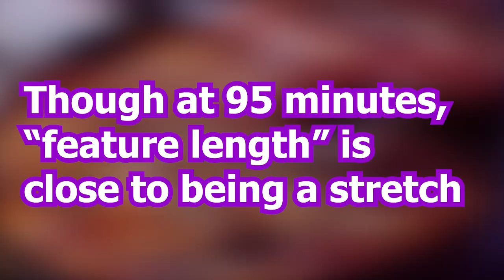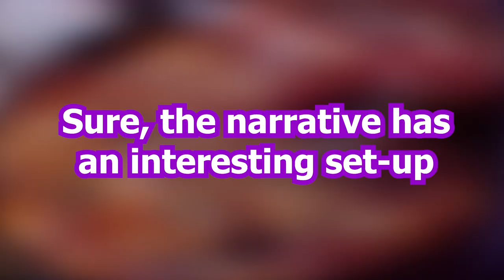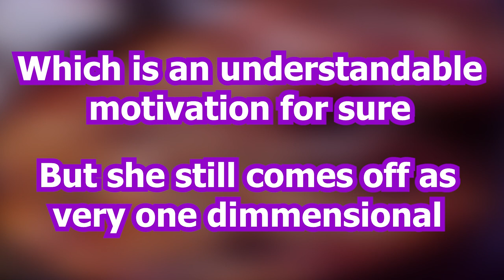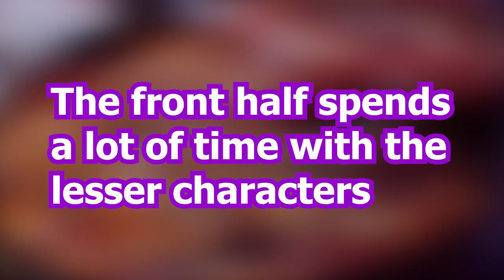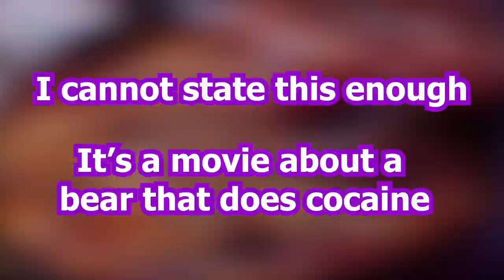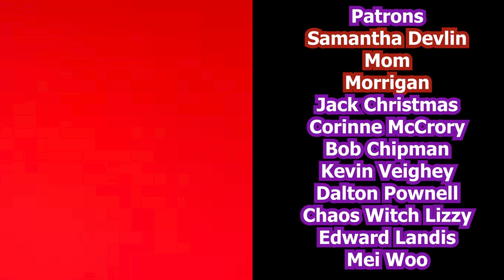'Cocaine Bear' is a Movie About a Bear That Does Cocaine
Here's a video on Elizabeth Banks' horror/dark comedy Cocaine Bear

Video Sources:

Cocaine Bear